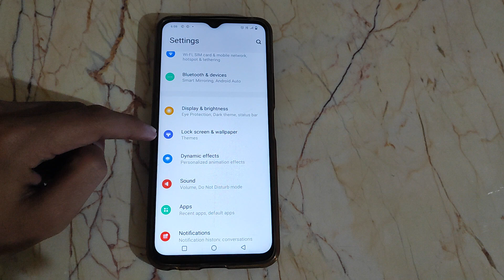How to off Change lock screen wallpaper based on theme in Vivo s1 Mobile setting